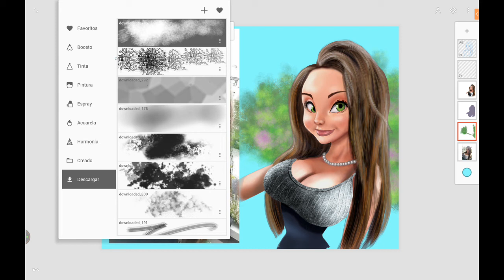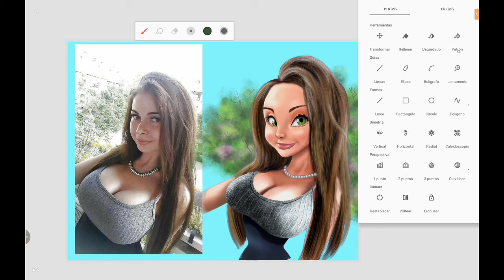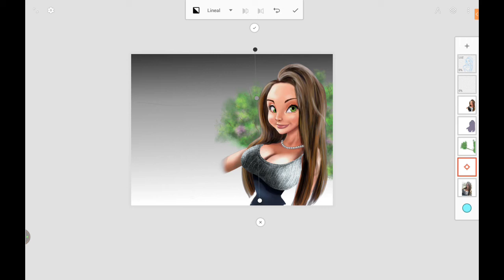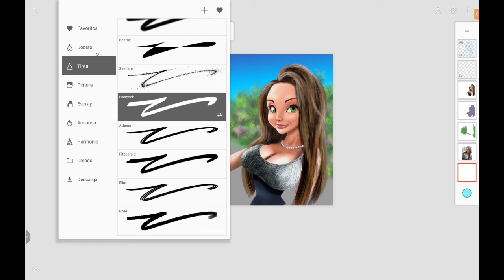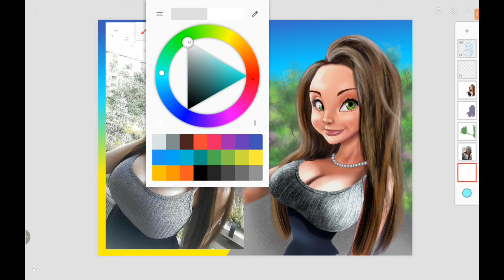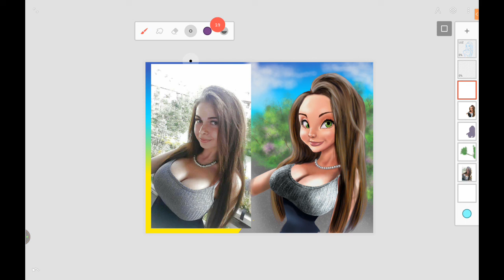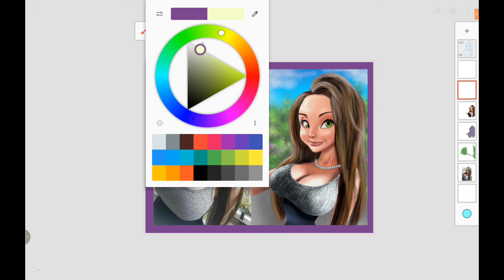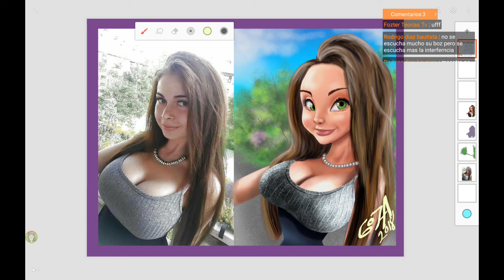Dibujando al estilo Disney [prueba]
Una pequeña prueba para ver quien estaba en línea, para que vean como lo voy trabajando y pierdan mis al dibujar